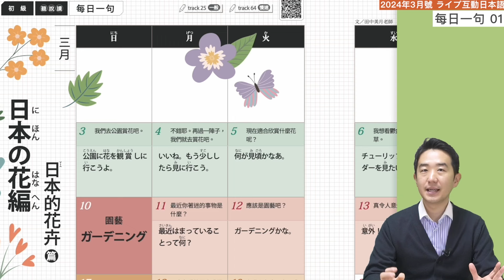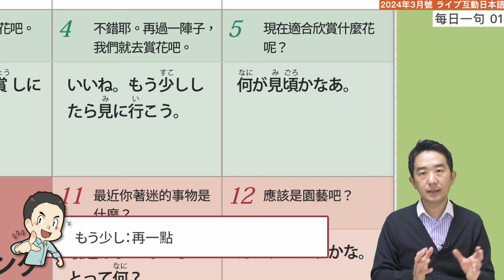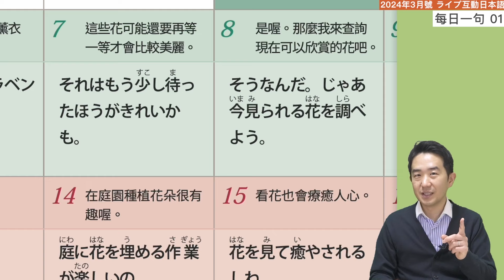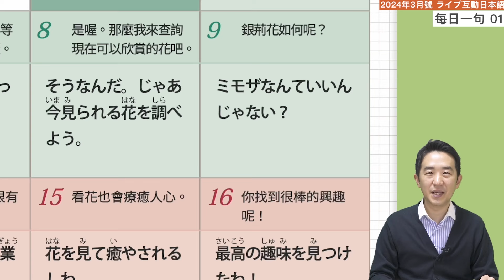每日一句：日本的花朵篇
春天是繁花盛開的季節，跟花有關的詞語
大家有想到多少呢？每日一句單元會來複習其中一些語彙例句
下次就可以表達各種跟「花」有關的日文內容囉~